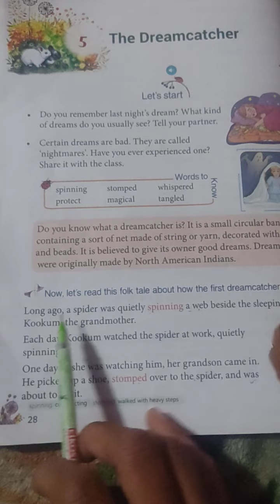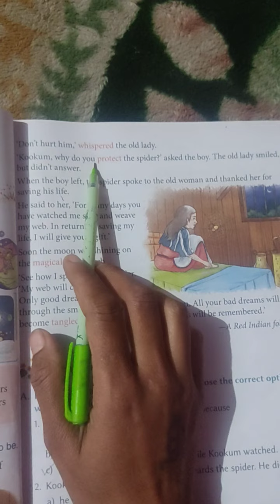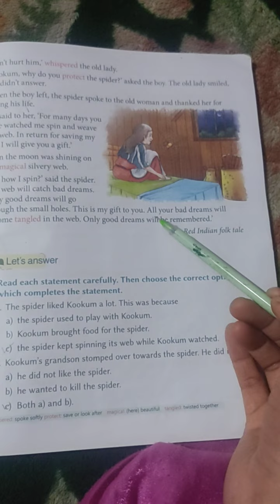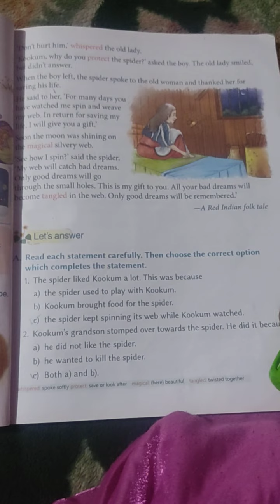the dreamcatcher class 3rd chapter 5